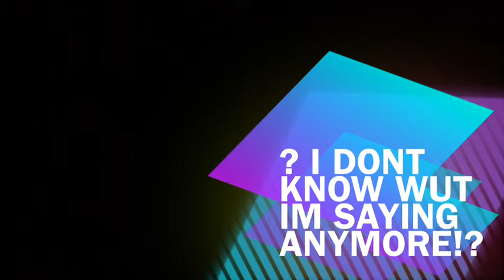STAY FLAVOURED???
I DIDNT COPY ANY ONE WHEN I SAID STAY FLAVOURED I THOUGHT OF IT,